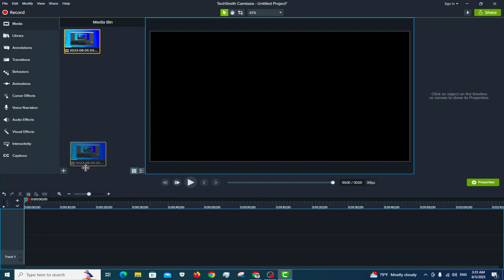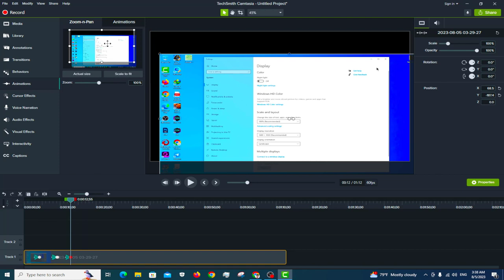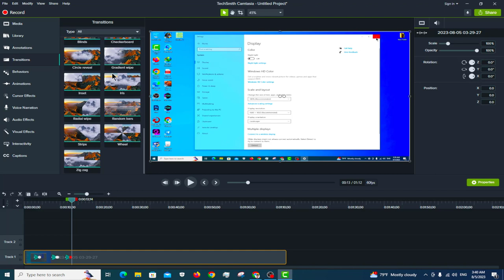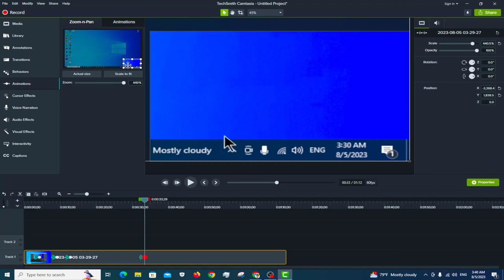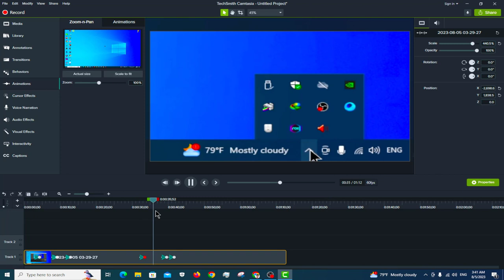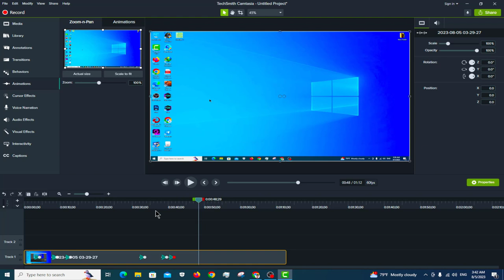របៀបកាត់វីឌីអូ Zoom តាម Camtasia Part5